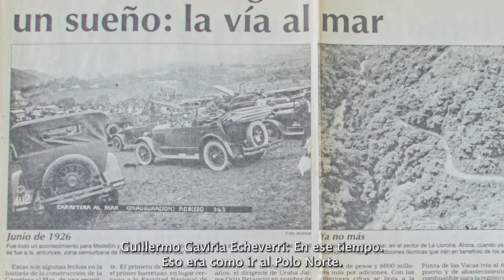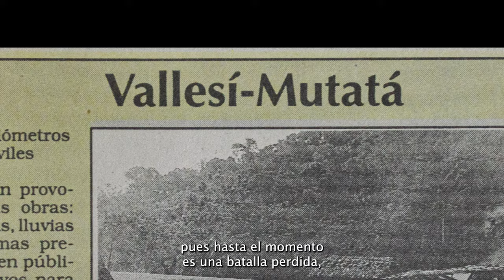Túnel Guillermo Gaviria Echeverri: el sueño de un visionario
Hace más de 40 años, el ingeniero Guillermo Gaviria Echeverri visionó un túnel que pudiera atravesar el imponente Alto del Toyo para superar esa barrera natural y conectar al centro del departamento con su mar ⛰️🌊. En aquel momento la propuesta parecía una utopía, pero hoy estamos a solo 135 metros de hacerlo realidad. 👏

Más de 2.000 personas están materializando el TúnelAlMarDeAntioquia. 💚